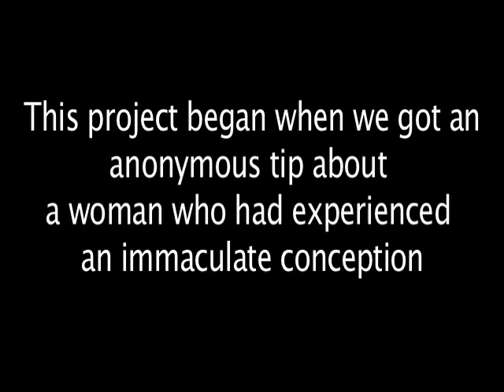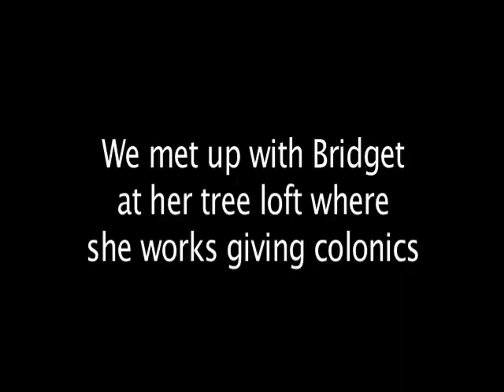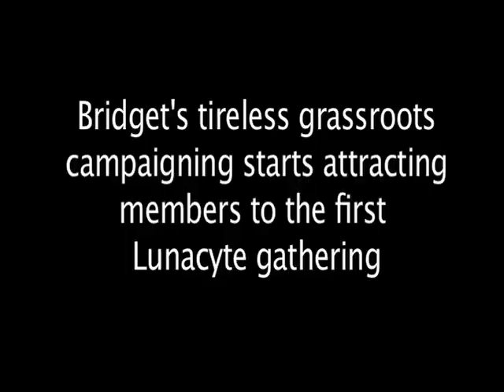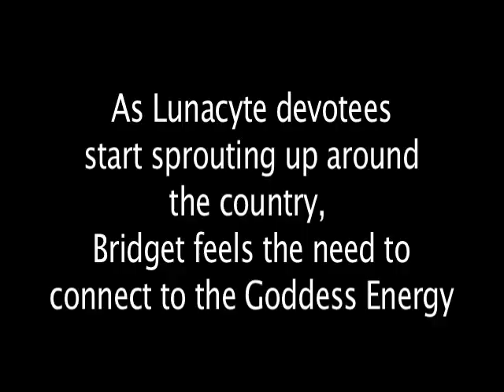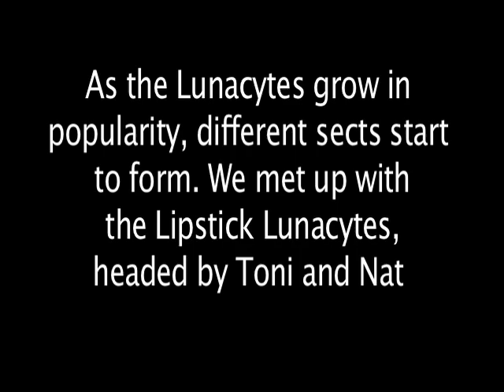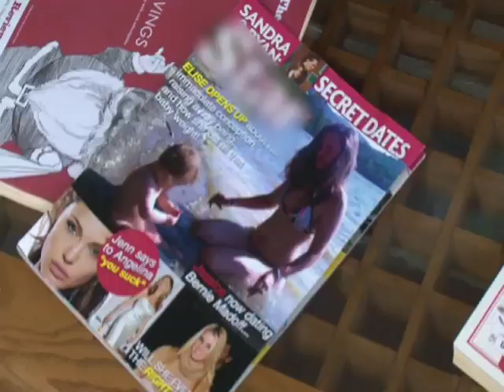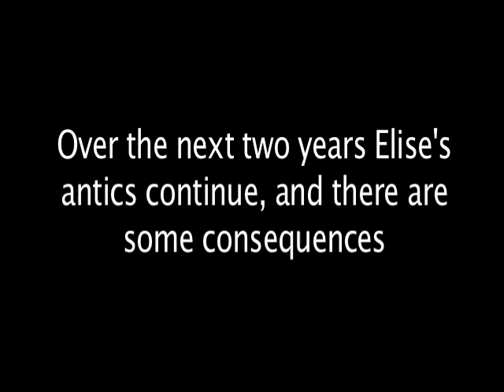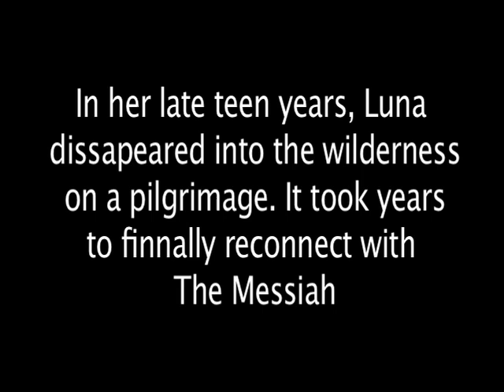an immaculate conception.mov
A mockumentary written, directed, and produced by Toni Nagy
Starring Bridget Barkan, Grace Aldrich, Elise Voigt, Tyler Pope

This is a short film about a woman who claims to have experienced an immaculate conception. In documentary style, the story follows Elise as she negotiates her relationship with the new husband she has never slept with, and with the women who support her claim to be "the modern day liberated Mary." Two new age priestesses, Bridget and Grace, decide this holy information cannot be contained, and together they form a religion to honor the birth of this new Messiah. They name the girl child Luna, and the devotees of this budding belief system, The Lunacytes.  They proclaim that the world is ripe for a female Messiah to honor the sacred feminine energy of moonlight. But as the Lunacytes gain popularity, the women start to feud over money, fame, power, and how the growing temperamental Luna represents the brand.